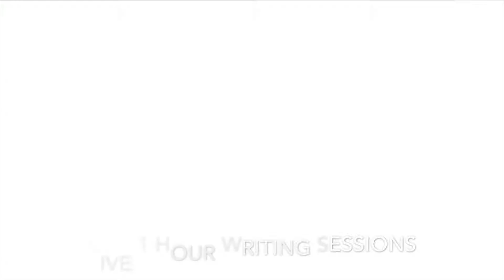Song #19 - Los Chicos Estan en el Pueblo - EarWorms Daily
A new song every night! Come join the fun!